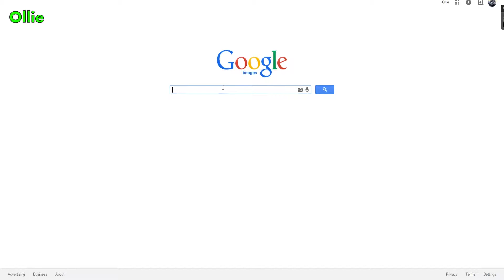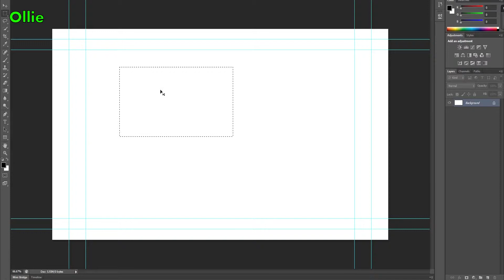Photoshopped: Episode 1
Damon, Dean and Ollie test out their limited knowledge of Photoshop in hope to re-create a masterpiece, only using assets from Google images.